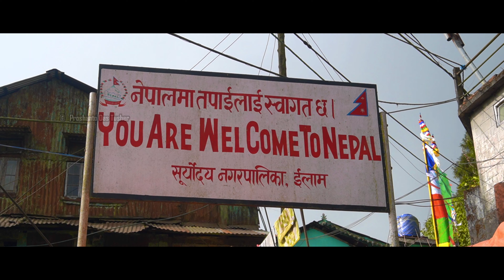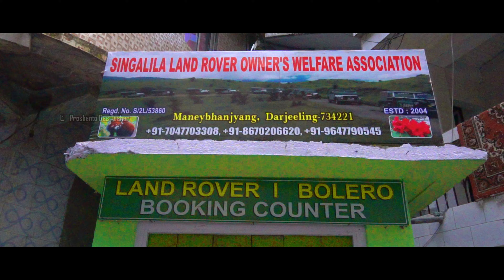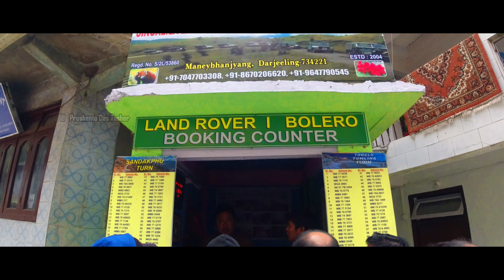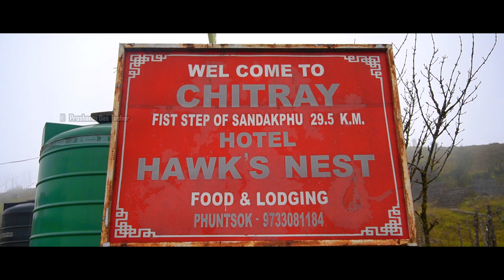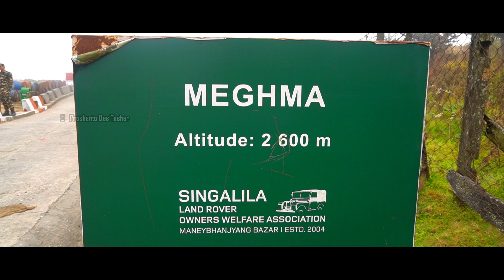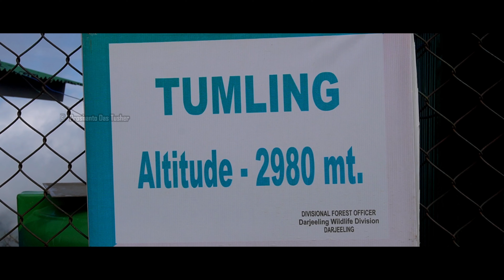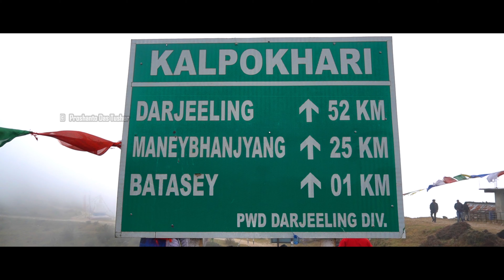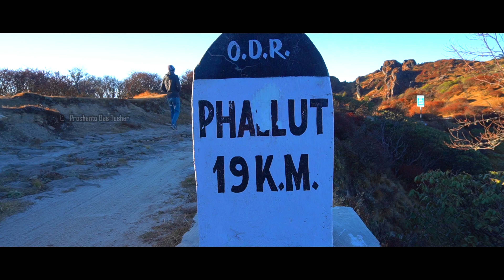Sandakphu | Episode-02 | সান্দাকফু ভ্রমন গাইড | Manebhanjang to Sandakphu Tour by Land Rover Jeep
Hotels in Sandakphu:

(1) Sunrise Hotel & Restaurant, Sandakphu,

(3) Home Stay, Sandakphu
Name: Nare Sir Aghal

** ANTI-PIRACY WARNING **
This content is Copyright by Proshanto Das Tusher. Legal action will be taken against those who violate the copyright of the following material presented !